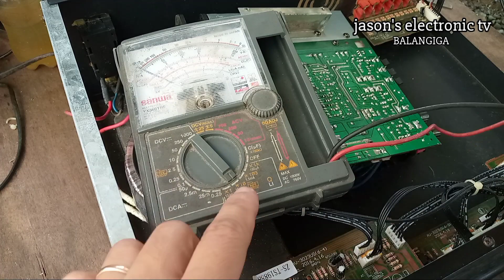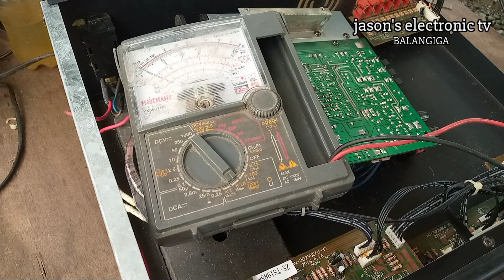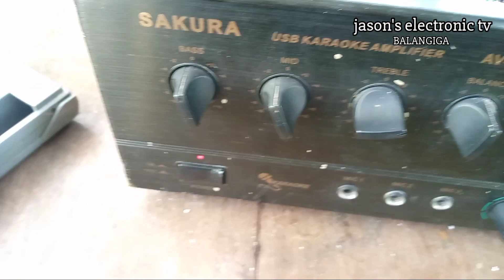SAKURA/AV-3023US....NO STANDBY RED INDICATOR....BUT USB GREEN INDICATOR LIGHTS ON....